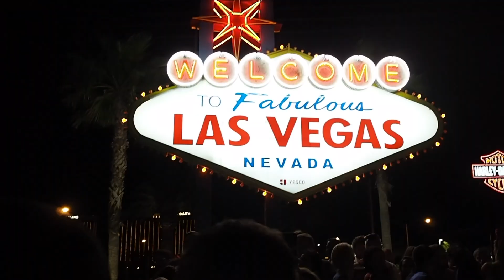LA & VEGAS | Travel With Me | Amber Brunsdon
Once every year Arbonne host the GTC (Global Traning Conference) at the MGM Las Vegas, This year 2017 follow my team 'Brunsdon Nation' traveling from London UK into Los Angeles & driving down to Las Vegas, Nevada.

Production by: Shwe Melguizo Voller
Fueled by: Arbonne